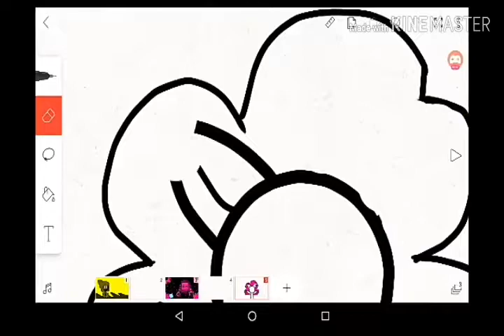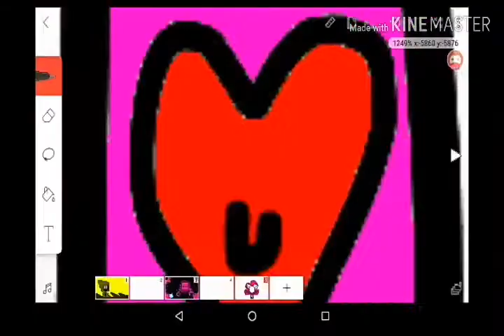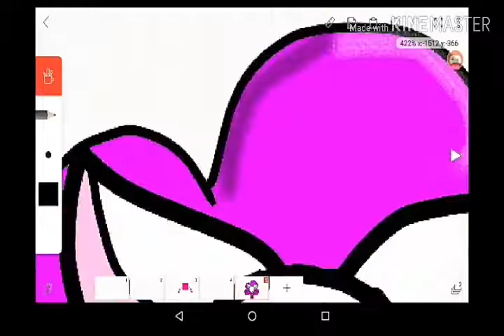Speedpaint Cat Mangle YT Official